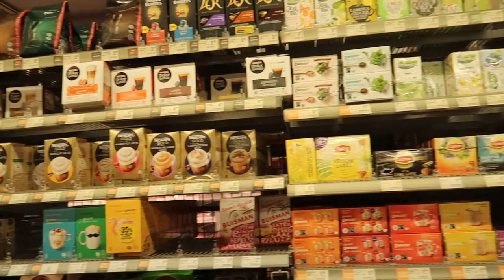Going to the Supermarket in the Netherlands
Are we running out of food? Is there still toilet paper? Why is no one wearing a mask? In this video I will take you to my grocery shopping trip in the Netherlands during the Coronavirus, Covid-19 outbreak.

THE EQUIPMENT THAT I USE
▶ Vlog Camera - Canon G7X Mark II

▶ Action camera – GoPro Hero 7 Black

▶ Go Pro Hero 7 Black Complete gadgets kit

▶ SD Card SanDisk 128 GB Extreme

▶ Gimbal Hohem iSteady Multi

▶ Drone DJI Spark

MUSIC
Sign up and get your one month for free

Loves.

F E L I C I A T R A V E L Z